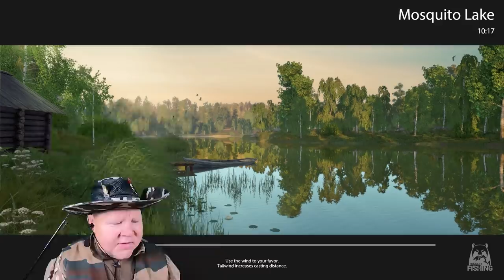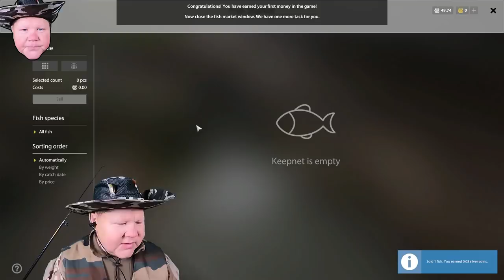ŽVEJYS KAIMIETIS #1 [Russian Fishing 4]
Richis teik sušala tikruo žvejybuo, ka nusprėndi persikelti i žvejyba online. Ooo ka smagę bova!

Jeigu nuoret prisidieti pri mūsa kūrybas, tai ton galet padaryti tapdami Patruonas

O jeigu žiūriedami videką bint kartą šypteliejuot, tai spustelket ton „SABSKRAIB" ir ateity susitiksem da ne veiną kartą